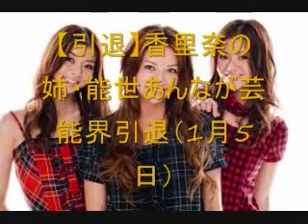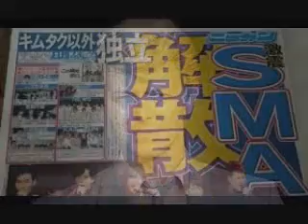驚き！こんなにあった２０１６年１月芸能ニュース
２０１６年１月の話題の芸能ニュースをとりあげてみました